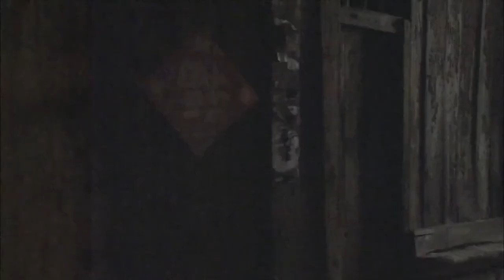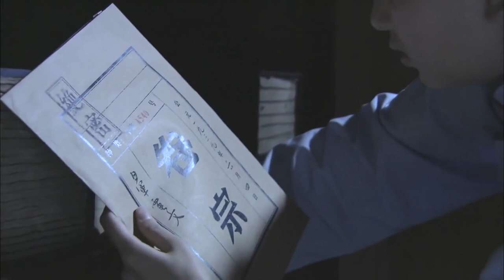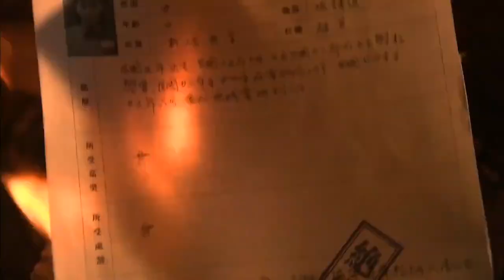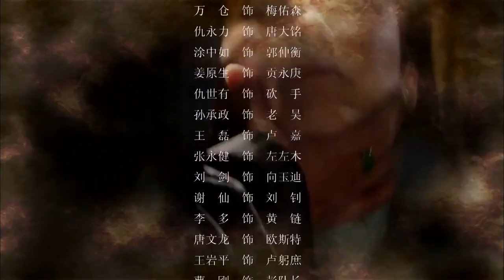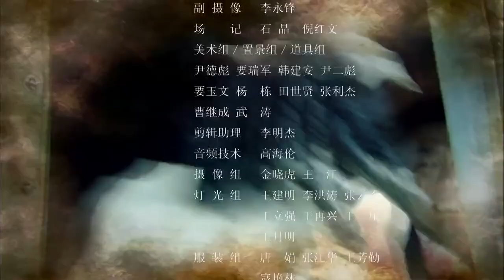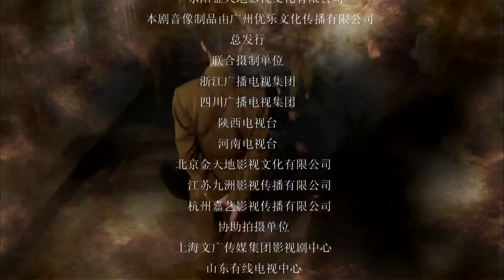ENGSUB 【出色谍战剧】《虎狼之战》弟22集 | 一组秘密特工携手进行密码破译击败日军和汉奸的阴谋